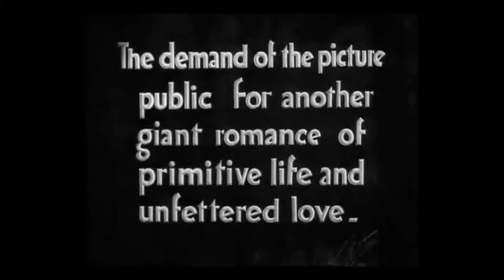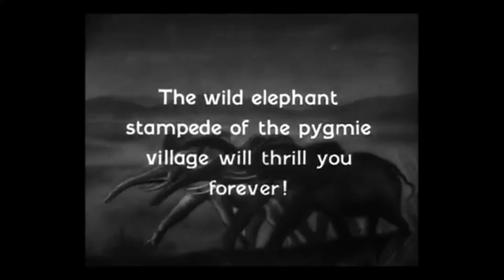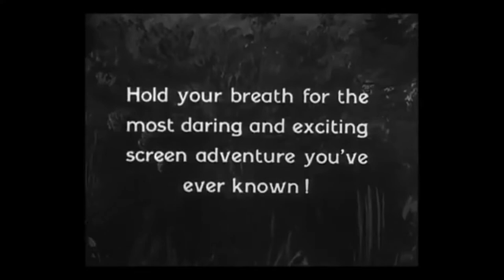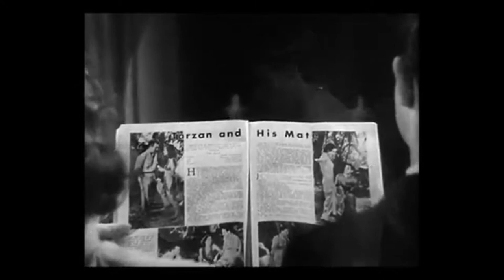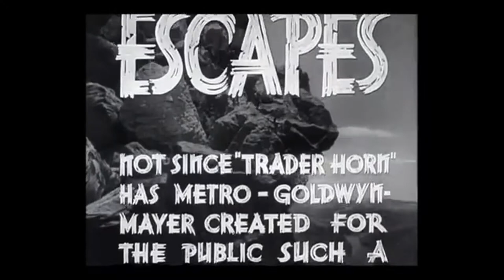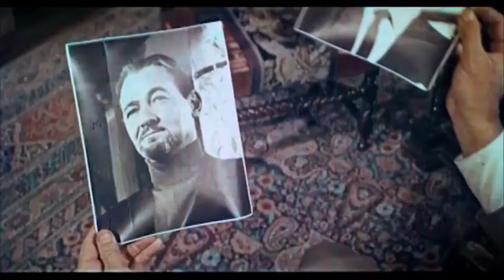Tarzan Movie Trailers Collection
Trailer Compilation Of Tarzan Movies Spanning Several Decades  From Johnny Weissmuller to Alexander Skarsgard In The Title Role
00:05 Tarzan The Ape Man (1932)
2:41 Tarzan And His Mate (1934)
5:31 Tarzan Escapes (1936)
8:47 Tarzan Finds A Son (1939)
11:08 Tarzan's Secret Treasure (1941)
13:26 Tarzan's New York Adventure (1942)
15:32 Tarzan's Fight For Life (1958)
17:43 Tarzan's Greatest Adventure (1959)
19:51 Tarzan The Magnificent (1960)
22:06 Tarzan And The Valley of The Gold (1966)
24:42 Tarzan And The Jungle Boy (1968)
26:52 Tarzan The Ape Man (1981)
29:21 Greystroke: The Legend Of Tarzan (1984)
31:43 The Legend Of Tarzan (2016)